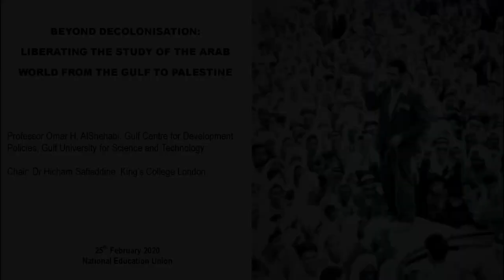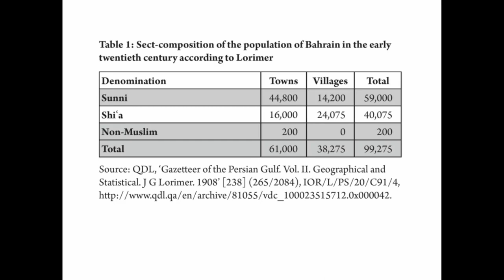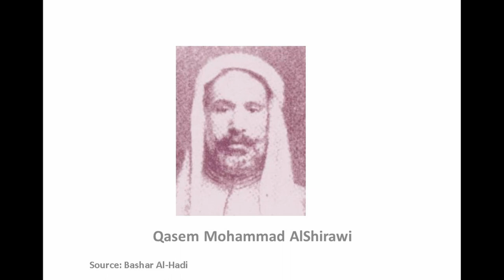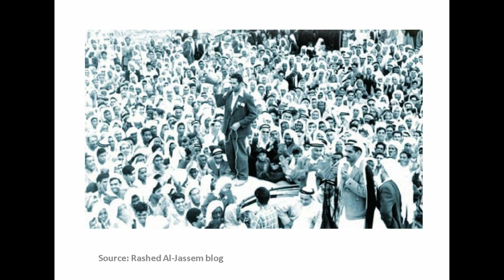Professor Omar H. AlShehabi on Decolonising the Study of the Arab World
Leading scholar of Gulf history and political economy Professor Omar H. AlShehabi discusses approaches to decolonising the study of the Arab world. Professor AlShehabi connects a wide range of themes including the British imperial imprint in the Gulf, the anti-colonial movements that emerged, and their linkages to the Palestinian liberation struggle in order to explore how their traditions challenge dominant perspectives of the Arab world and its peoples in the west and beyond.

Omar H. AlShehabi (D.Phil., Oxford University) is the Director of the Gulf Centre for Development Policies and Associate Professor in Political Economy at the Gulf University for Science and Technology. His latest book in English “Contested Modernity: Sectarianism, Nationalism, and Colonialism in Bahrain” was released in 2019 with Oneworld Publications. Omar also serves as Senior Adviser to Fobzu.